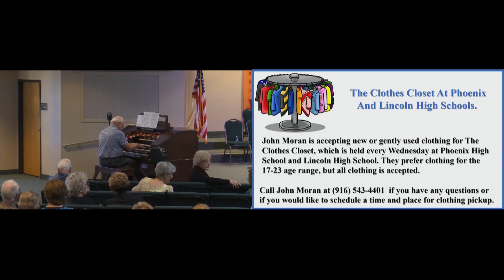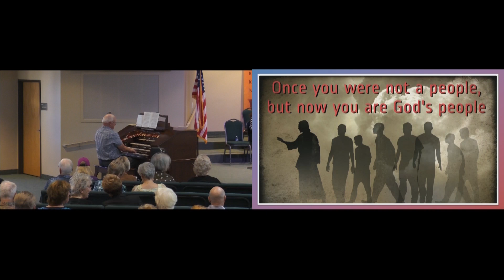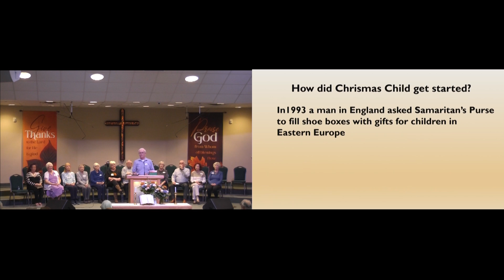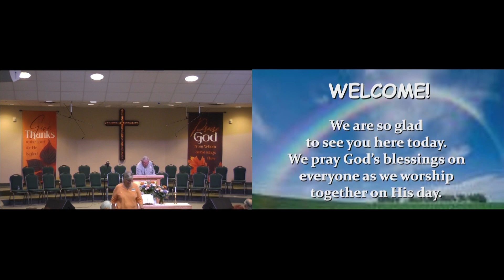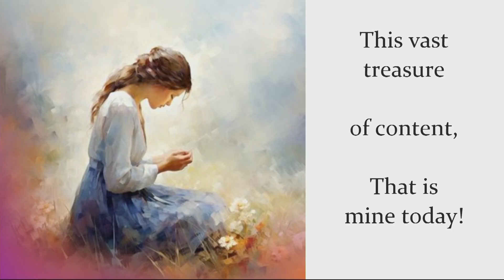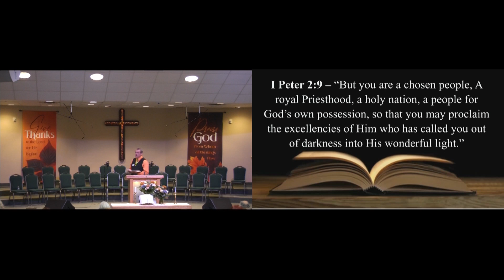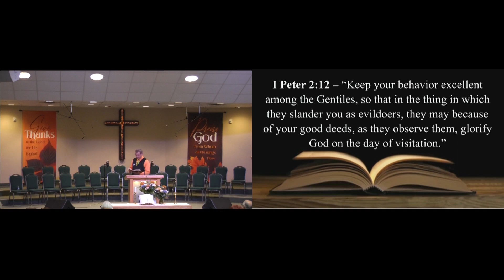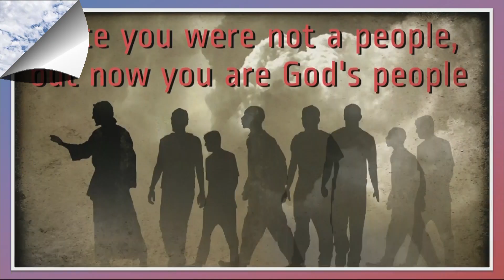October 27, 2024 Service